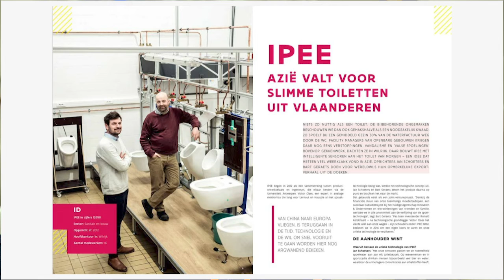Gevalstudie (Deel 3): internationale marktontwikkeling - iPEE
Dit is de derde video van de gevalstudie over IPEE hun internationale marktontwikkeling en -beheer. Deel 3 behandelt de manieren waarop het bedrijf omgaat met institutionele verschillen.

Deze videocasus maakt deel uit van de MNCwhispering videocasuscollectie die wordt gefinancierd door het ERASMUS+ Project van de Europese Unie, getiteld "Open Access Digital Video Case Library for Teaching International Business" (Projectnummer 2018-1-BE02-KA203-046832).